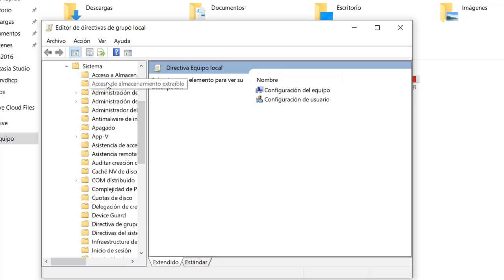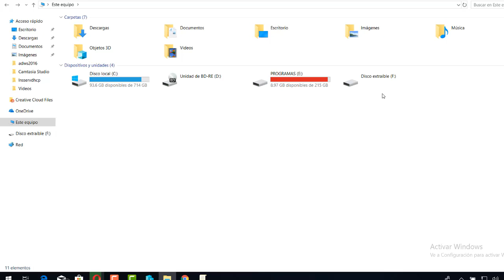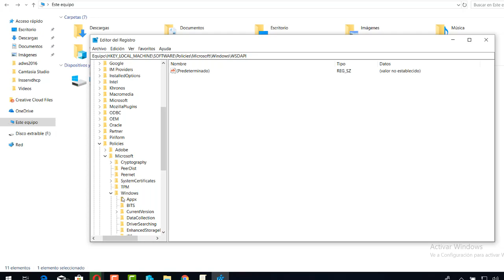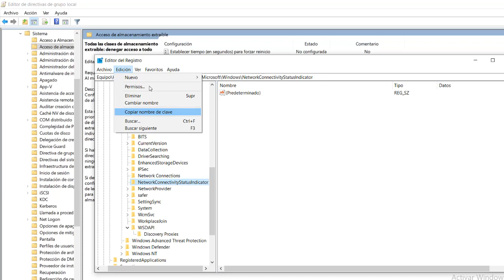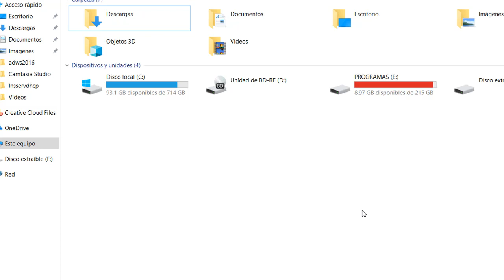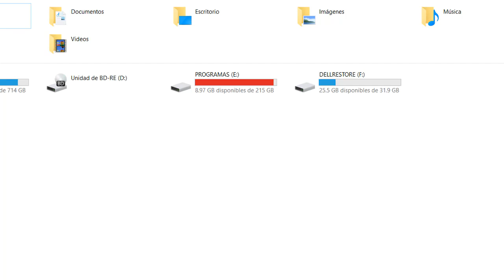Bloquear puertos usb con GPO en Windows 10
En este video te muestro los 2 metodos para bloquear los puertos usb en windows 10 , desde Editor de politicas de Grupos y Regedit

Grupos

Grupos unidos de Whatsapp y Amistad (Puedes publicar tu grupo de whatsapp o Buscar algun grupo de tu interes somos mas de 12 mil miembros)

Paginas
Videotuoriales programas y mas

Bloquear puertos usb en Windows 10
Deshabilitar conexión de dispositivos de almacenamiento USB en Windows 10
Deshabilitar conexión de dispositivos de almacenamiento USB
Bloquear Memorias USB en Windows 10, 8 y 7